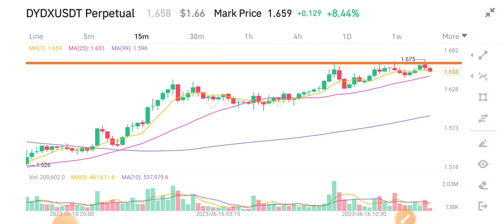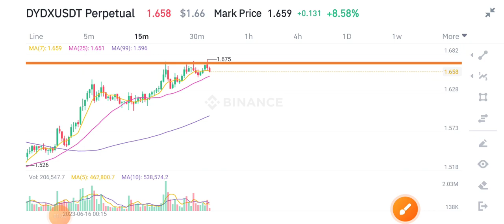DYDX Coin urgent News Today! DYDX Price Prediction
Queries Solved:
1.  today target
2.  price today
3.  price prediction
4.  token today target